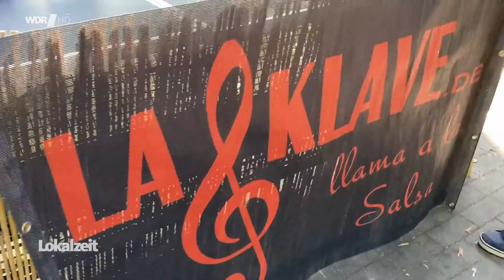Salsa tanzen im Westpark in Dortmund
WDR Lokalzeit am Samstag 9.9.2023